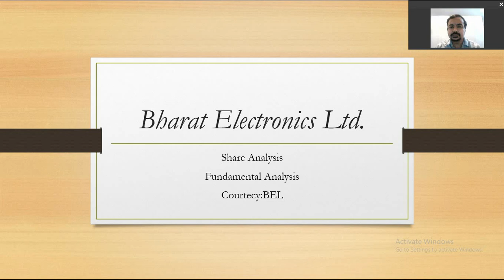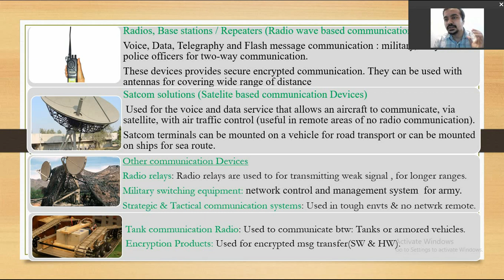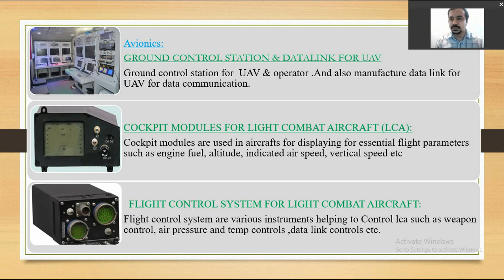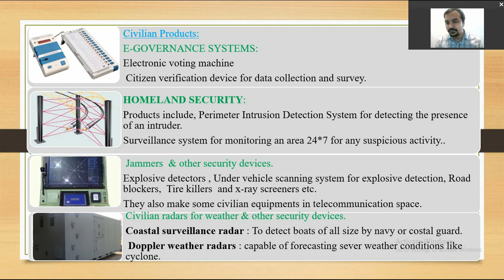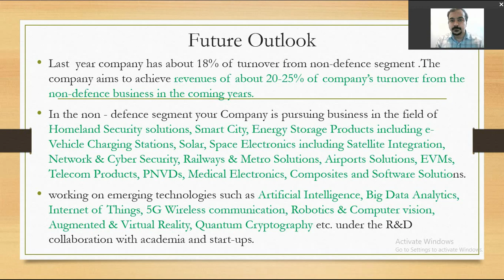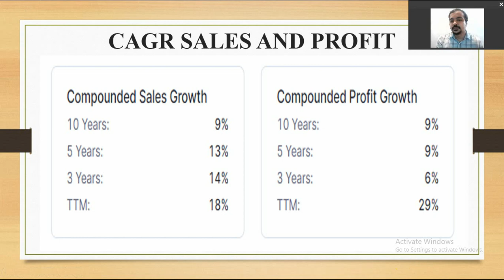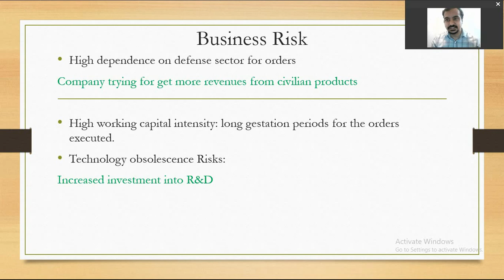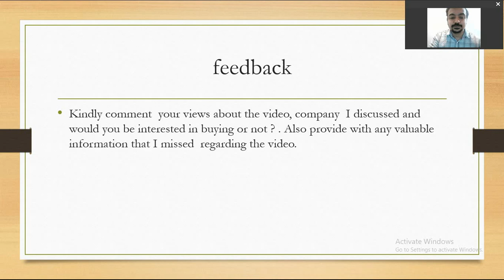Bharat Electronics Ltd. Share analysis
Bharat Electronics Limited (BEL) is an Indian state-owned aerospace and defence company with about nine factories, and several regional offices in India. It is owned by the Indian Government and primarily manufactures advanced electronic products for the Indian Armed Forces. BEL is one of nine PSUs under the Ministry of Defence of India. It has been granted Navratna status by the Government of India.